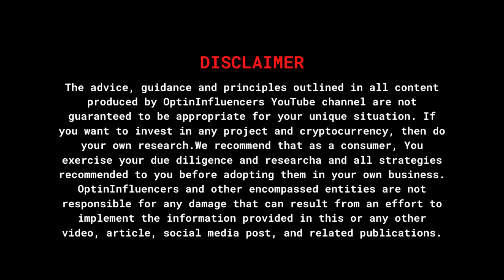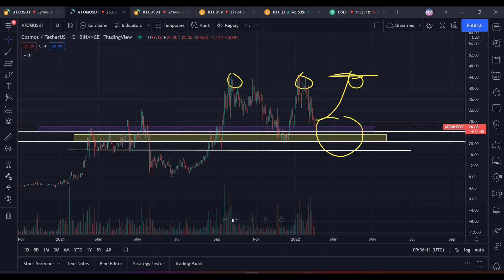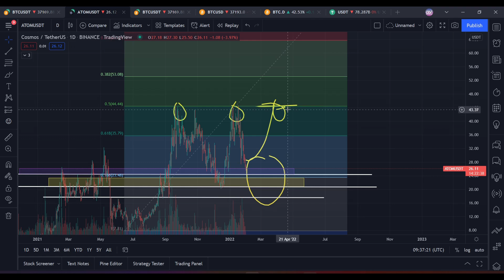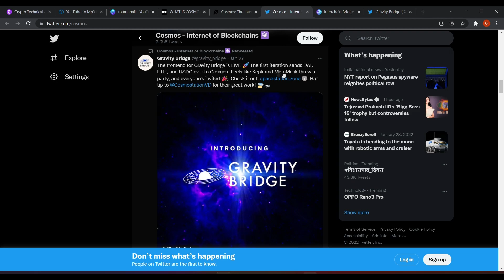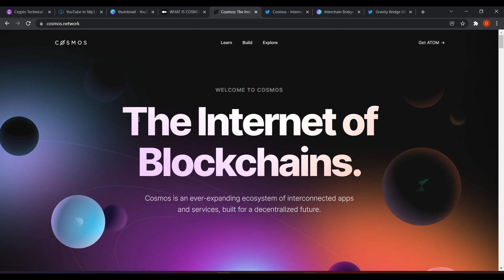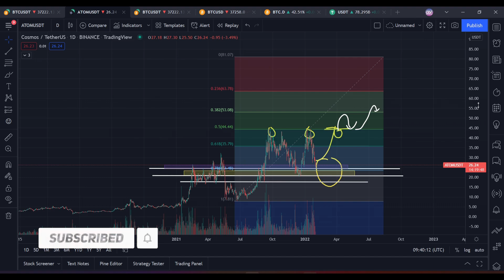ATOM COSMOS UPDATE - ATOM COIN PRICE PREDICTIONS HINDI | WHY I AM BULLISH ON ATOM COSMOS CRYPTO!!